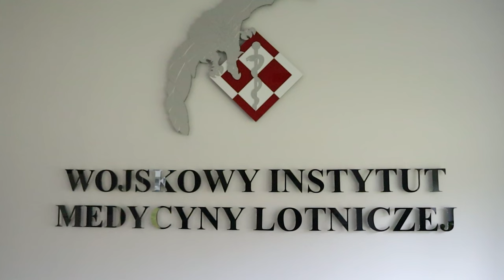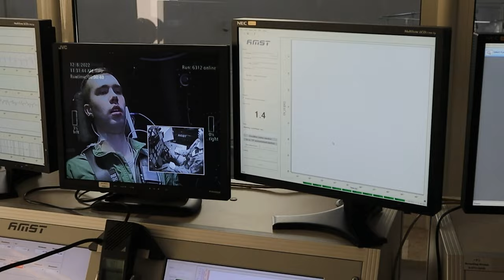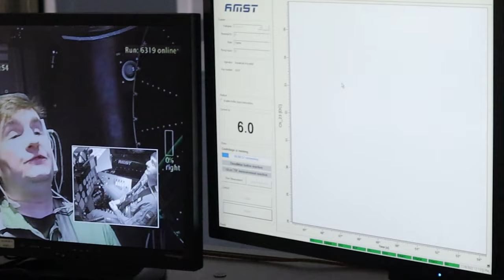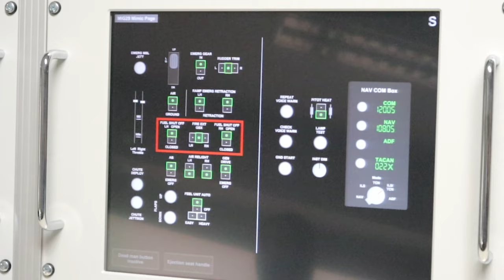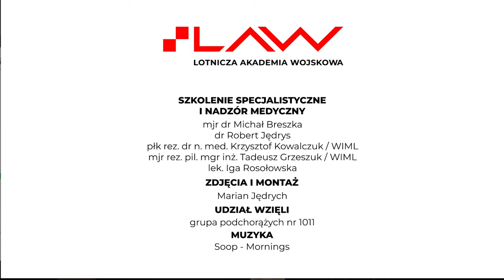Fragment szkolenia na wirówce WIML 2022